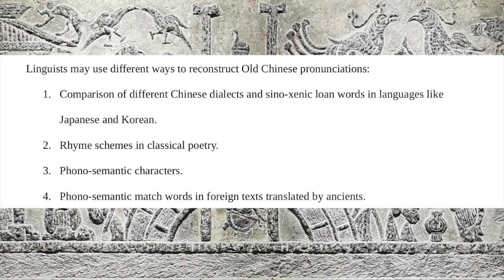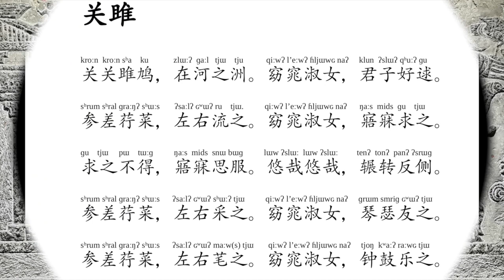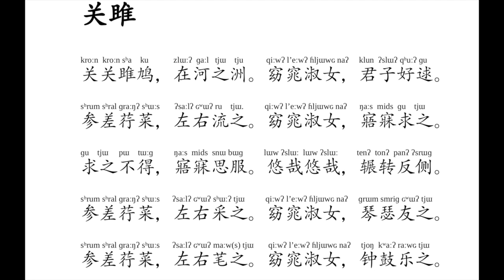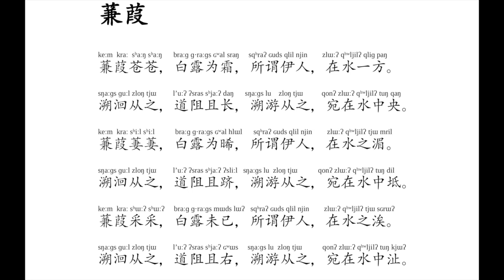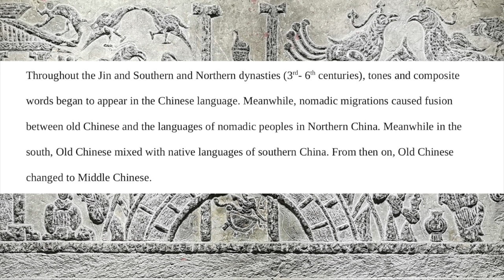Evolution of the Chinese language: Pronouncing texts with old Chinese (1600 BCE - 220 CE)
This is part of a series of videos explaining the evolution of the Chinese language throughout history. Sources used:
Baxter, William H.; Sagart, Laurent (2014), Old Chinese: A New Reconstruction, Oxford University Press, ISBN 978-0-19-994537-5.
Coblin, W. South (2000a), "A brief history of Mandarin", Journal of the American Oriental Society, 120 (4): 537–552, doi:10.2307/606615, JSTOR 606615.
Egerod, Søren Christian. "Sino-Tibetan languages". Encyclopedia Britannica, Dec. 2022. Accessed 22 December 2022.
Xiliang, Guo. 汉字古音手册. Beijing, The Commercial Press, August 2019. Accessed 13 November 2022.
洪武正韵
Sagart, Laurent; Jacques, Guillaume; Lai, Yunfan; Ryder, Robin J.; Thouzeau, Valentin; Greenhill, Simon J.; List, Johann-Mattis (2019). Dated language phylogenies shed light on the ancestry of Sino-Tibetan. Proceedings of the National Academy of Sciences, (), 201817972–. doi:10.1073/pnas.18179721
Tian Desheng and He Tianzhen, et al., eds. 1986. . Beijing: Nationalities Press.
Zhengzhang, Shangfang (郑张尚芳) (2002). 汉语方言异常音读的分层及滞古层次分析. In: 《南北是非：汉语方言的差异与变化》. Taipei: Institute of History and Philology, Academia Sinica. 97–128.
Zhengzhang, Shangfang (郑张尚芳) (2003). 上古音系 (Old Chinese Phonology). Shanghai: Shanghai Education Press.